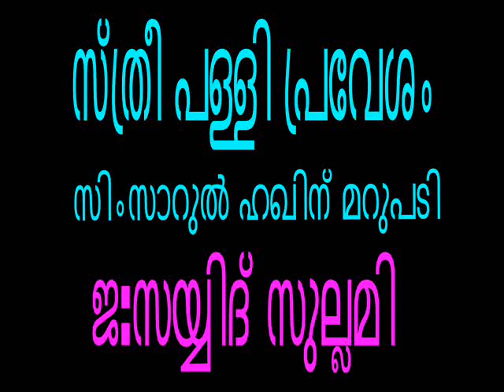സ്ത്രീ പള്ളി പ്രവേശനം സിംസാറുൽ ഹഖിന് മറുപടി.ജ : സയ്യിദ് സുല്ലമി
Sthree Palli Pravesham. Sayyid sullami